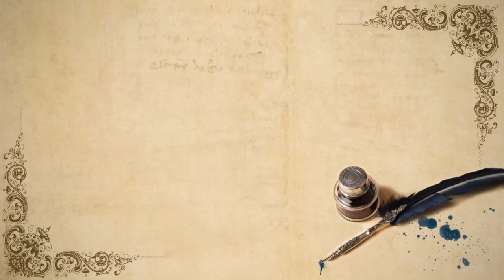Marcos 10, 17-30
Naquele tempo, 17quando Jesus saiu a caminhar, veio alguém correndo, ajoelhou-se diante dele e perguntou: “Bom Mestre, que devo fazer para ganhar a vida eterna?”

18Jesus disse: “Por que me chamas de bom? Só Deus é bom, e mais ninguém. 19Tu conheces os mandamentos: não matarás; não cometerás adultério; não roubarás; não levantarás falso testemunho; não prejudicarás ninguém; honra teu pai e tua mãe”.

20Ele respondeu: “Mestre, tudo isso tenho observado desde a minha juventude”.

21Jesus olhou para ele com amor, e disse: “Só uma coisa te falta: vai, vende tudo o que tens e dá aos pobres, e terás um tesouro no céu. Depois vem e segue-me!”

22Mas quando ele ouviu isso, ficou abatido e foi embora cheio de tristeza, porque era muito rico.

23Jesus então olhou ao redor e disse aos discípulos: “Como é difícil para os ricos entrar no Reino de Deus!”

24Os discípulos se admiravam com estas palavras, mas ele disse de novo: “Meus filhos, como é difícil entrar no Reino de Deus! 25É mais fácil um camelo passar pelo buraco de uma agulha do que um rico entrar no Reino de Deus!”

26Eles ficaram muito espantados ao ouvirem isso, e perguntavam uns aos outros: “Então, quem pode ser salvo?”

27Jesus olhou para eles e disse: “Para os homens isso é impossível, mas não para Deus. Para Deus tudo é possível”.

28Pedro então começou a dizer-lhe: “Eis que nós deixamos tudo e te seguimos”.

29Respondeu Jesus: “Em verdade vos digo, quem tiver deixado casa, irmãos, irmãs, mãe, pai, filhos, campos, por causa de mim e do Evangelho, 30receberá cem vezes mais agora, durante esta vida — casa, irmãos, irmãs, mães, filhos e campos, com perseguições — e, no mundo futuro, a vida eterna.